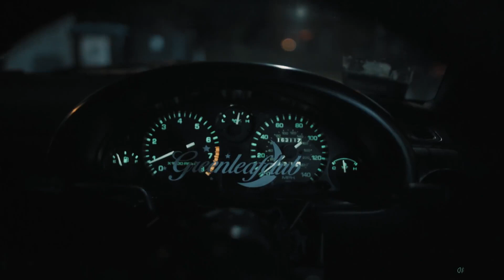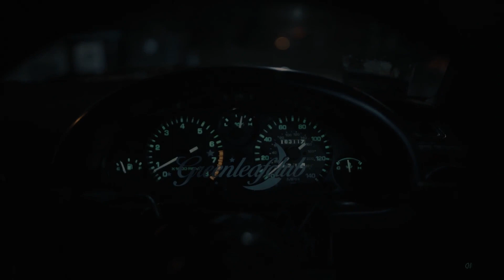Забери меня, уведи меня за собой | JAPAN NIGHT JDM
song:  Полюби меня - unknown.beat